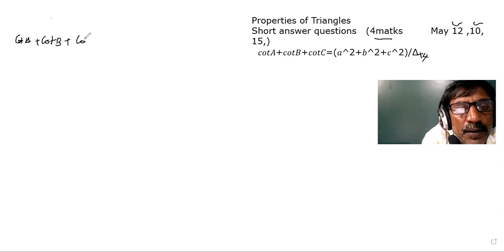TRIGONOMETRY1st Year - Mathematics IAProperties of Triangles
Properties of Triangles
Short answer questions   (4matks         May 11)
 prove that 𝑐𝑜𝑡𝐴+𝑐𝑜𝑡𝐵+𝑐𝑜𝑡𝐶=(𝑎^2+𝑏^2+𝑐^2)/4∆